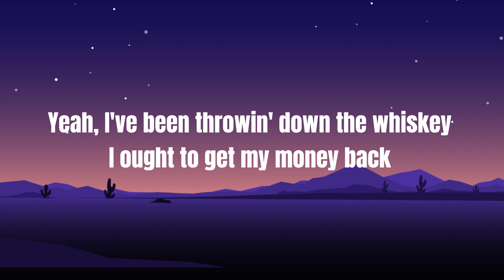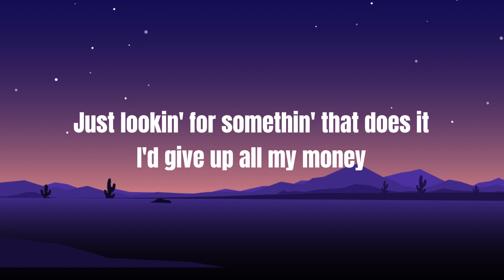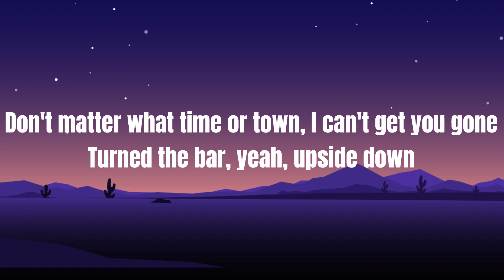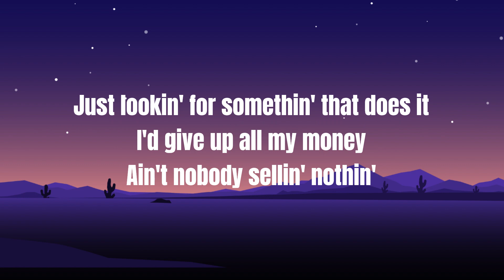Morgan Wallen - You Proof (Lyrics video)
morganwallen countrymusic youproof lyricvideo this song is not mine and I am sorry for the late post, I have ben busy